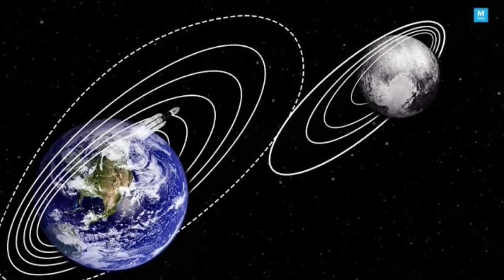চন্দ্রযানের বিক্রমের খবর দিলো নাসা